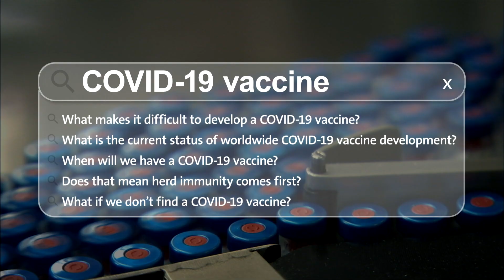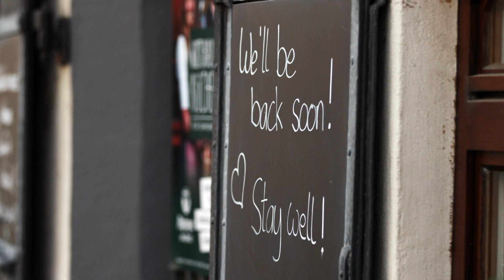Coronavirus Q&A with a vaccine expert – Ian Frazer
Ian Frazer is well known as the co-inventor the HPV vaccine. More recently he has been fighting disinformation, sharing expert and candid views on coronavirus.